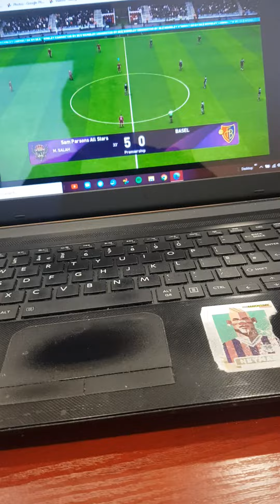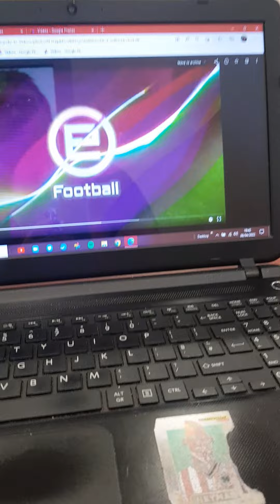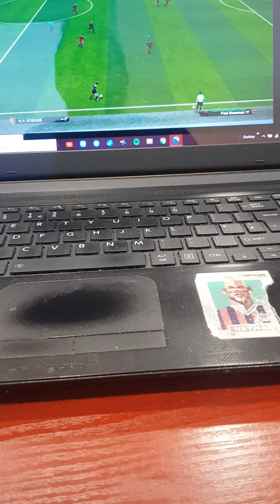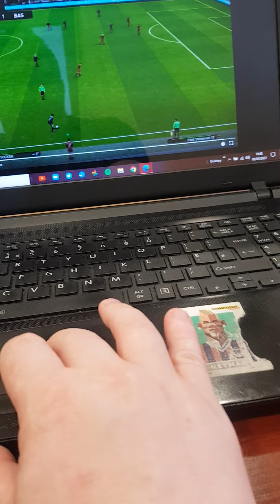8 April 2022(3)